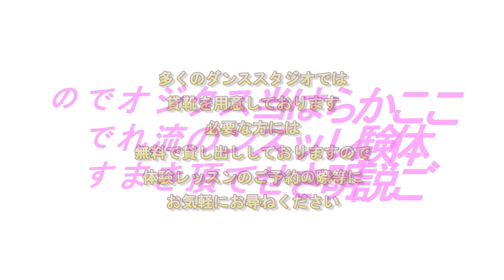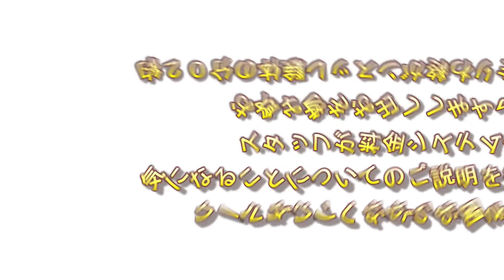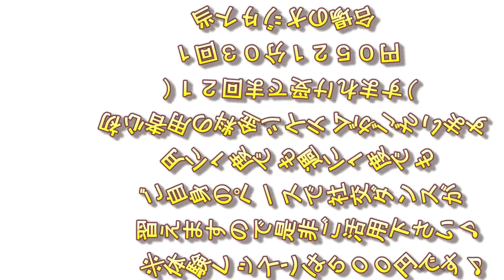【社交ダンス始めたい方に】社交ダンス体験レッスンの流れを説明した動画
社交ダンスを始めたい方、始めようとしている方のための、社交ダンスの体験レッスンの流れを簡単に説明している動画です。
なんとなく社交ダンスの体験レッスンまでの流れ、その後の流れがわかるかと思います。
多くの社交ダンススタジオ、社交ダンス教室が体験レッスンを受けれるシステムがあると思いますので、お住いの地域の社交ダンススタジオのホームページ等で調べてみて下さいね♪
まずは体験レッスンから始めてみよう♪

【福岡市南区】インフィニットボールルームダンススタジオHP

※体験レッスンのお時間、料金等はスタジオごとに異なりますのでご注意ください。